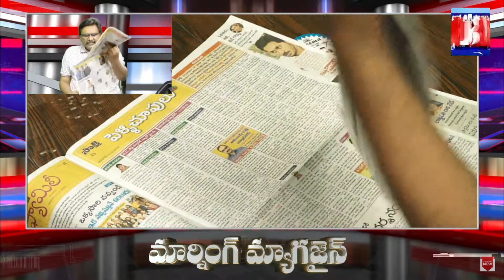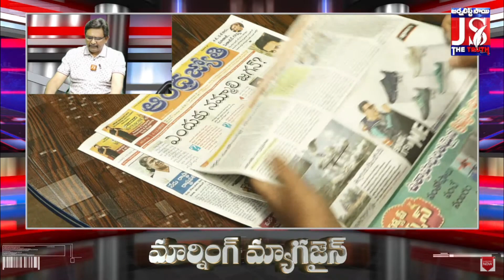కంగ్రాట్స్.... ఏపీకి 3వ ర్యాంక్ | AP Got 3 Rank